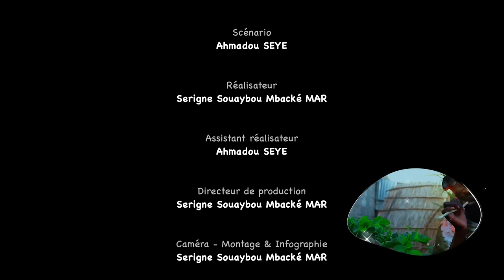Yama Dans Dellu Cosan Saison 1 Episode 21 (Série Sénégalaise - Cinema Africain) - S01E21 VOSTFR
African Culture and tradition. Suivez toutes les épisodes de votre Série senegalaise Yama saison 1 complete. Promouvoir nos valeurs africaines tout en sensibilisant sur la scolarisation des enfants, le leadership etc.
C’est l’histoire d’un petit village qui vit la tradition purement africaine. Les valeurs, la bonne éducation et les bonnes mœurs règnent dans cette petite contrée. Néanmoins, le modernisme qui marche dans le bon sens est toutefois accueilli à bras ouverts. Un modernisme qui tend vers le développement, l’intelligence, les découvertes, la technologie et… la décence.

YAMA, la fille orpheline, bien éduquée par sa mère SODA, incarne parfaitement cette vie qui consiste à fusionner la tradition africaine et ce modernisme bien défini.

Comme sa mère, Yama se tâche d’entretenir la maison familiale. Elle voue à tout membre de sa famille un respect total et un parfait dévouement.

A l’opposée, Fatou, la femme révoltée, agacée par la soumission de sa coépouse Soda envers leur mari Ndiaga, met le feu dans la famille. Elle se dresse sur le chemin de Yama, l’héroïne du film, mille et un obstacles pour l’empêcher de voir le bout du tunnel.
Dotée d’une intelligence énorme, Yama réussit à vaincre sa tante sans la heurter, va traverser trois obstacles majeures : la non scolarisation des enfants, surtout des jeunes filles, le mariage précoce et le défi d’une femme entrepreneur.Mais Yama ne s’arrête pas là. Elle use de son intelligence hors normes pour aider toute personne qui la croise dans son chemin, à se perfectionner.
Les rôles sont incarnés par des enfants dont la moyenne d’âge est de 15 ans. Ce choix est fait pour capter, davantage, une cible à bas âges souvent ignorée dans le téléfilm sénégalais.